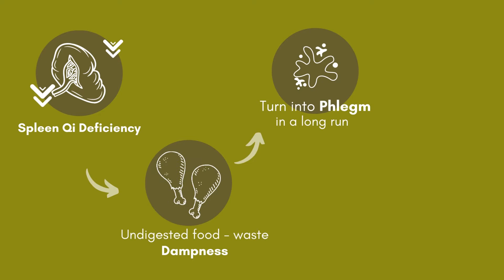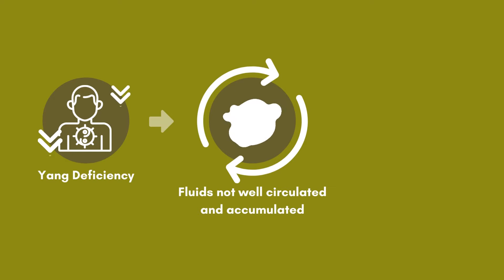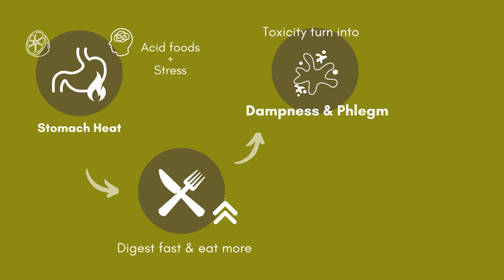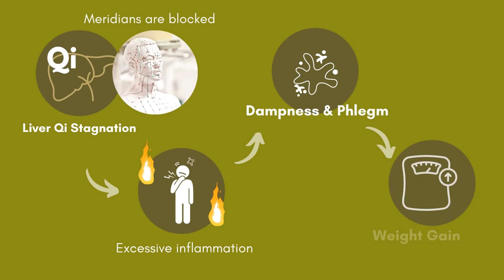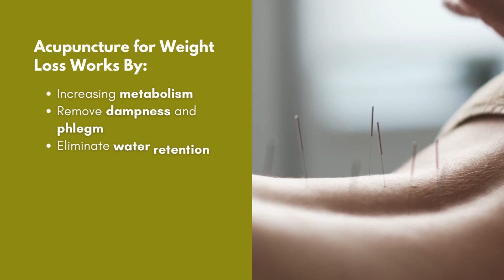How to lose weight naturally with Chinese Medicine| 5 Factors Cause Your Weight Gain | GinSen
Lily Lihua, author of "The Yin Yang Guide to Weight Loss" and GinSen herbal expert, discusses how Chinese medicine can aid in your weight loss to achieve your goals.

There are 5 factors that can contribute to weight gain: Spleen qi deficiency, Yang deficiency, Stomach Heat, Liver QI Stagnation and Dampness. GinSen’s weight loss program has been designed to help those who has been failed in many lose weight treatments , even they exercise regularly and eat right. This program aims to treat symptoms and underlying causes based on the Yin Yang balance philosophy, helps you to get in shape naturally. !

MEET OUR TEAM: We are a team of Traditional Chinese Medicine experts, ATCM & BAcC Specialists,  Acupuncturist And Chinese medicine Specialist in London UK, Offering Natural Treatments for a range of conditions.